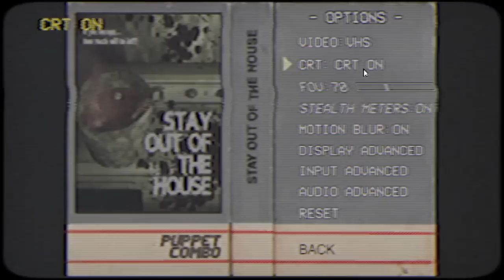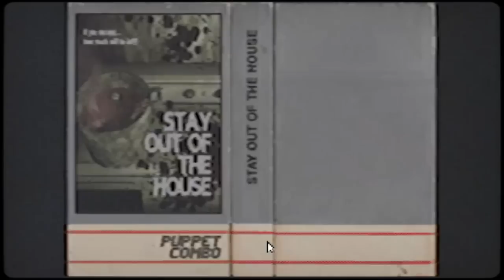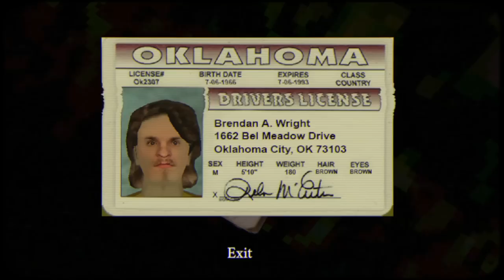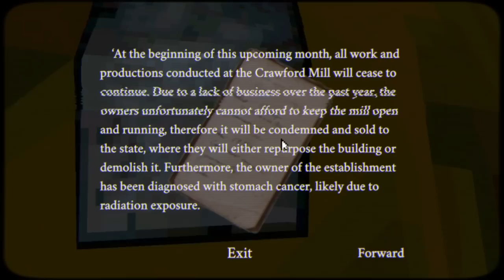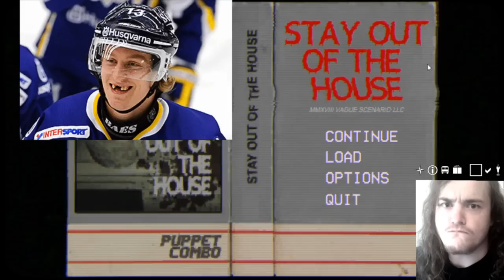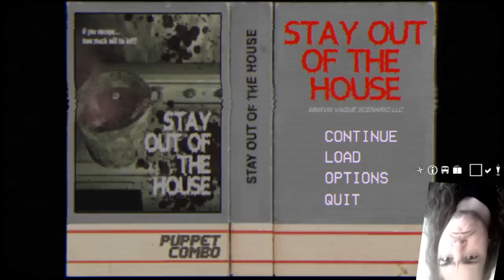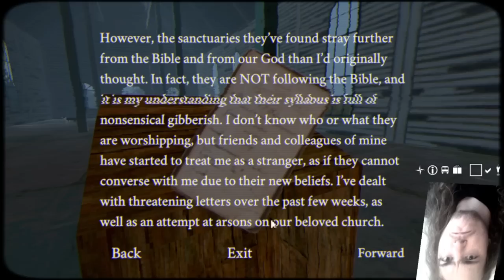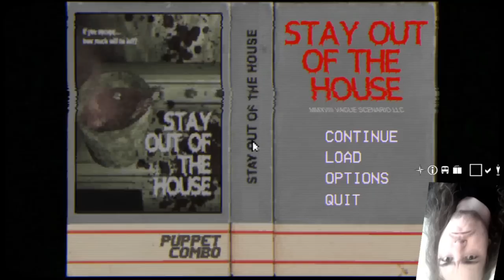[Vinesauce] Joel - 7 Days Of Spooks: Stay Out Of The House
Puppet Combo's back.
Date streamed: 31 Oct , 2022

Like the stream? Draw something for the Vinebooru!